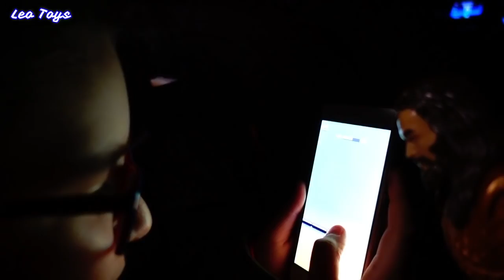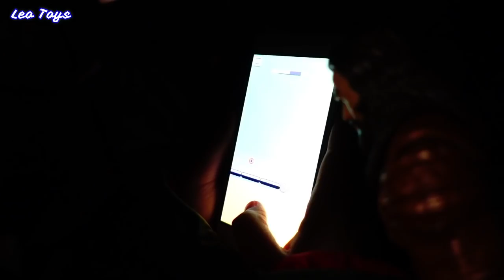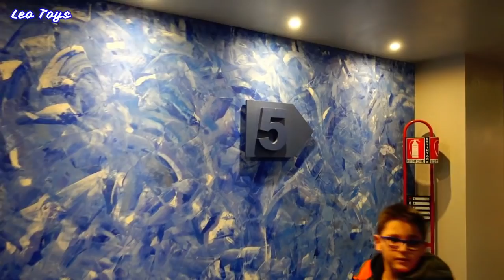MANGIO UNA PIZZA CON AQUAMAN - Leo Toys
Ciao ragazzi! Ieri sono andato al cinema a vedere Aquaman e poi l'ho invitato a mangiare una pizza! XD